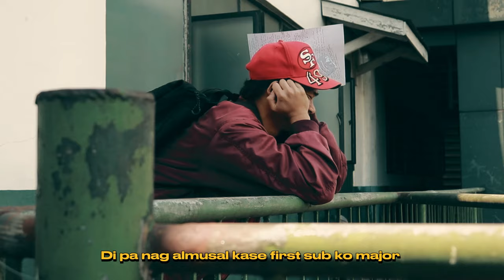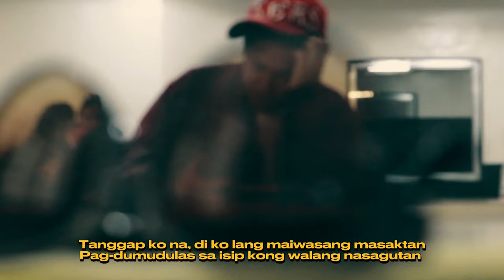ALAM MO BA MA'AM? | ("Alam mo ba Girl?" parody by Manti) | UC-FINE ARTS | MUSIC VIDEO PRODUCTION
Written by: Jewel Manti Eugenio
Camera and edited by: Clarence Kenn de Vera
Mood boards and other camera clips by:
Ahrlyn Obra
Elvira dela Cruz
Kathleen Limon
Marianne Montoy
Gong, YunFang